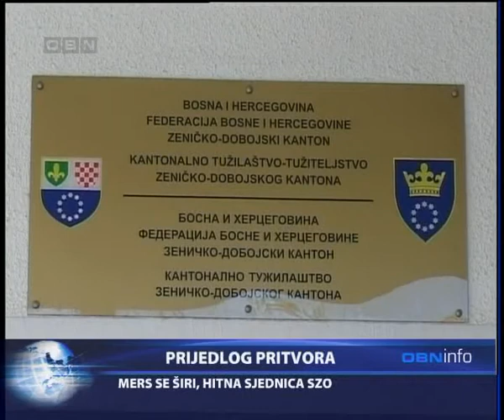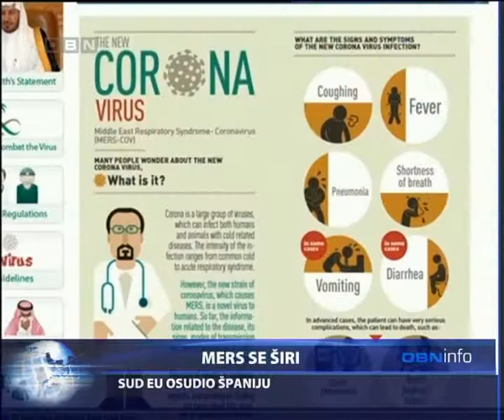OBN INFO 13 05 14 2